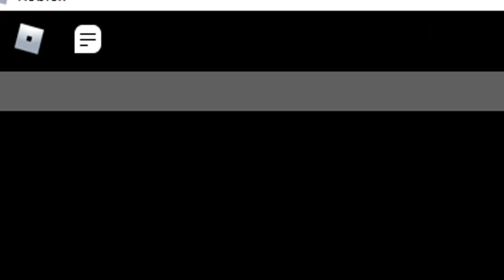IVE REACHED MY BREAKING POINT! - Roblox Breaking Point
Music 9TYEIGHT